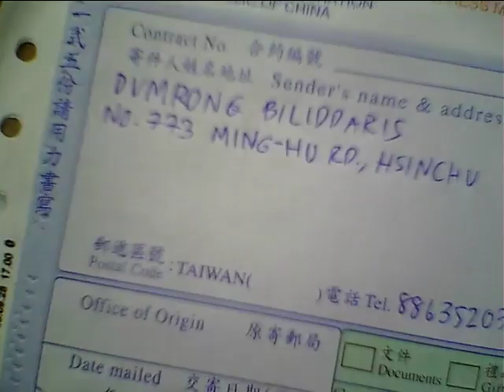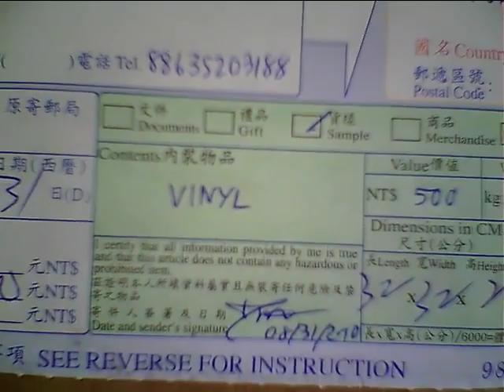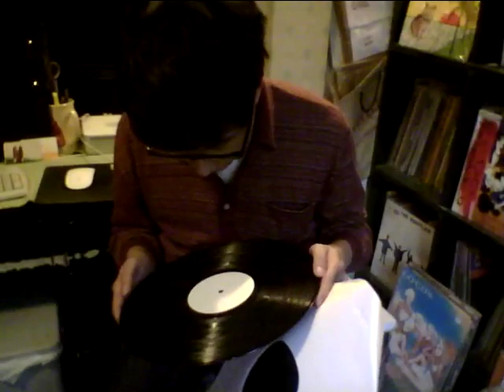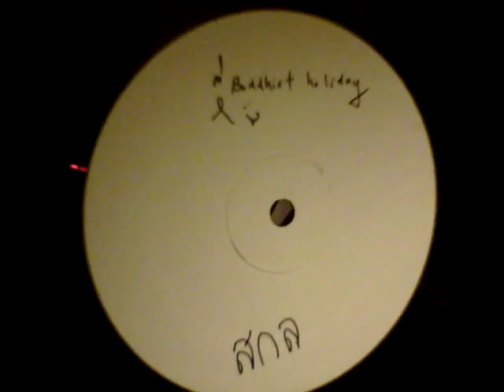Buddhist Holiday's test pressing arrive!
แผ่นเสียงตัวอย่าง (test pressing) Buddhist Holiday เดินทางมาถึง พวกเราตื่นเต้นกันมากๆ หลังจากนี้จะเป็นการผลิตแผ่นจริงจำนวน 300 แผ่น ขอขอบคุณทุกท่านสำหรับการสั่งซื้อล่วงหน้า โปรดอดใจรออีกซักนิด
thanks to tat for allow us hang on his room.
and thanks to Buddhist Holiday for great work!

finally, Buddhist Holiday's test press...ing arrive. We're so excited! Now they 're pressing real one for 300 copies, thanks to everyone who already pre ordering, please be patience for a little while :-)